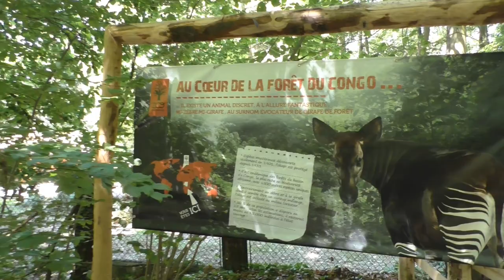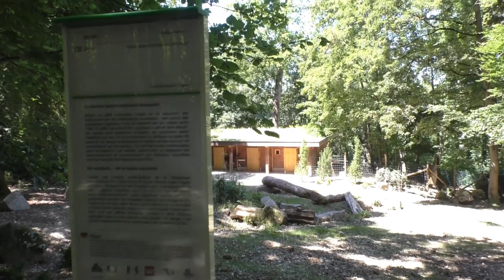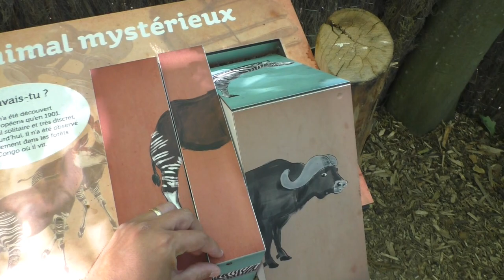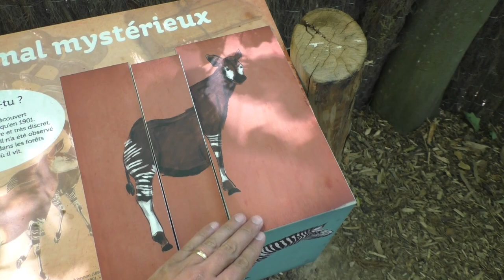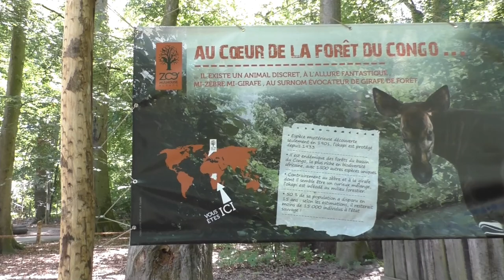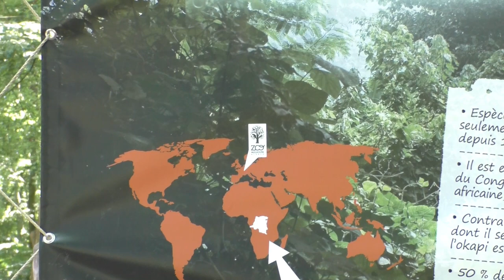Zoo Mulhouse, parc zoologique et botanique. Okapi's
In het Franse Zoo Mulhouse, parc zoologique et botanique, kwamen er in 2019 okapi's. Enkele weken na de opening van het verblijf voor de twee okapi's Dayo en Dayo namen wij reeds een kijkje. Jullie kijken mee terug met ons? :)